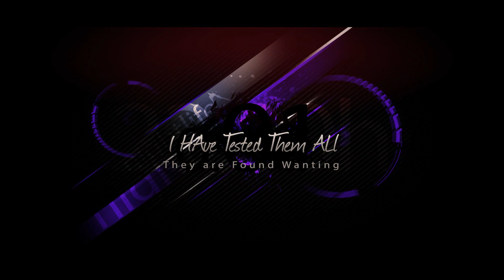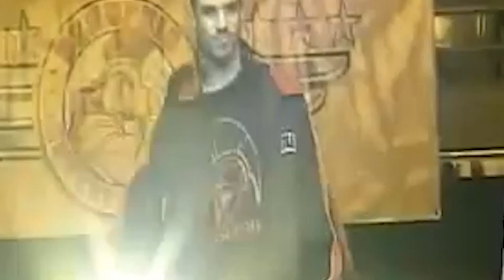FIGHT.TV Brandon Sequoyah Sandford 2013 Highlight Video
We cover the entire globe not just local events @FIGHT.TV  Read The FIGHT.REPORT Brandon Sequoyah Sandford   2013 Highlight Video

Coming at you Weekly from all over the State and Beyond
Amateur Mixed Martial Arts filmed weekly throught the michigan and surrounding areas ,, join the fun .